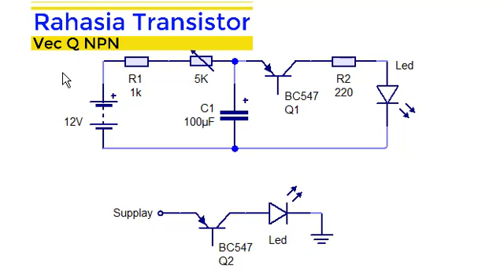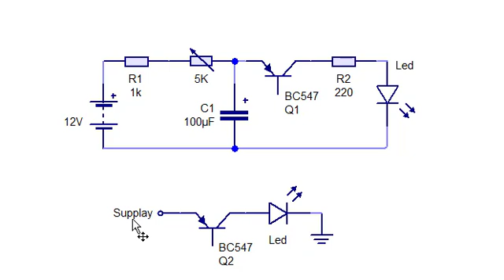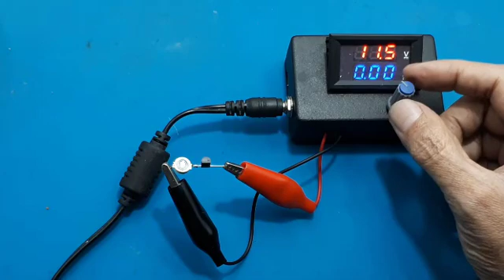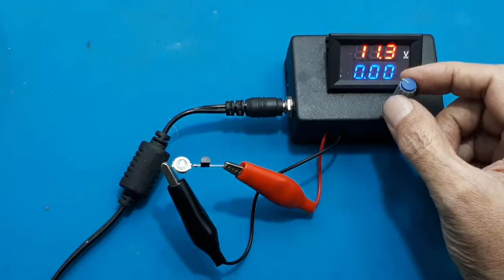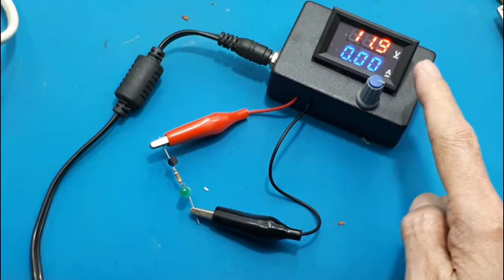Rahasia Tersembunyi Transistor yang jarang orang tau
Inilah Rahasia Tersembunyi Transistor yang jarang orang tau ┃transistor NPN
Video ini menunjukan salah satu spesifikasi transistor yang jarang orang tau.

Info koreksi :
Karena kekurang telitian saya... gambar yang saya tunjukan salah.. harus nya sysbolnya NPN bukan PNP... tapi yang lainnya sudah benar, termasuk saya gunakan tr BC547 type NPN.
Sekali lagi saya mohon maaf.
00:00 skematik flasher 1 transistor
00:44 Cara kerja
01:20 Assemmbly
01:40 Test rahasia transistor